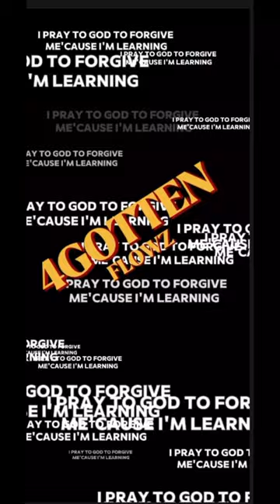crutch teamfelon hiphop explore rap hartford music bars emcee